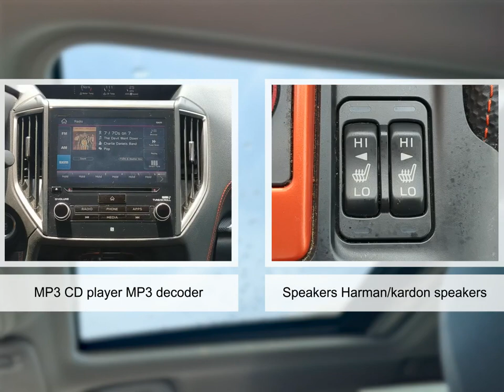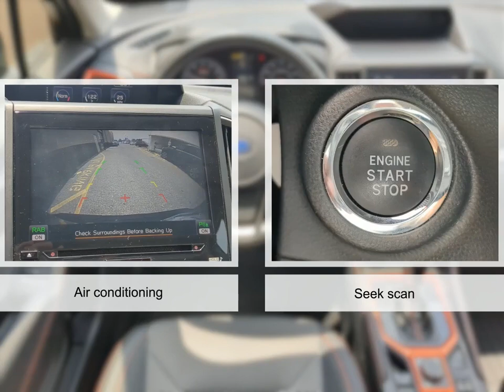2021 Subaru Forester 5H17695B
Dark Blue Pearl 2021 Subaru Forester Sport AWD Lineartronic CVT 2.5L 4-Cylinder DOHC 16V VVT BACKUP CAMERA  BLUETOOTH  TOUCH SCREEN CONTROLS.